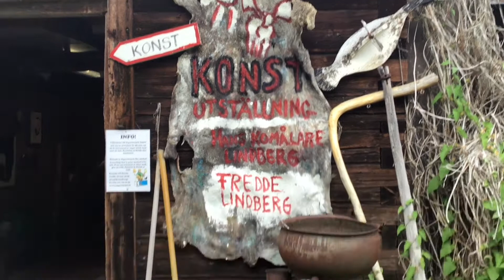Lurcher-grabbarna går på loppis hos Komålaren…